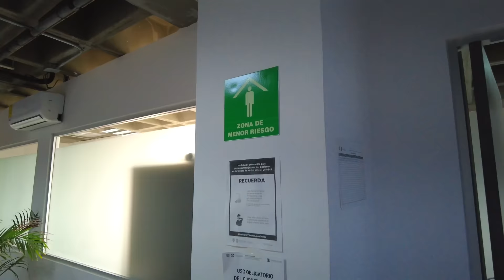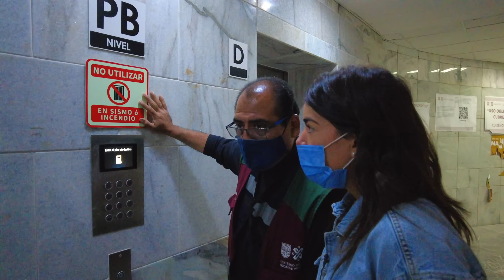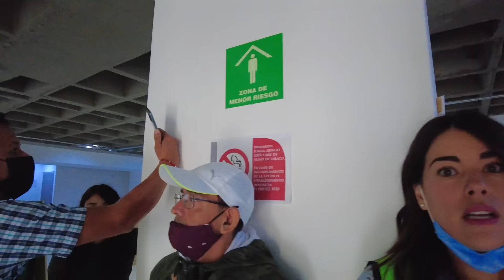🚨 TERREMOTO de 7,7 en MÉXICO: Vivimos Momentos Horribles *4K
🔴 ASÍ se SINTIÓ el TERREMOTO de 7,7 en CIUDAD DE MÉXICO. Se SINTIÓ HORRIBLE.

AMIGOS, quiero compartir este día tan complicado con ustedes. Hoy fui a grabar un video del SIMULACRO DE SISMO, 19 de septiembre y después del simulacro, hubo un sismo de MAGNITUD 7,7. Gracias por estar ahí, apoyándome.